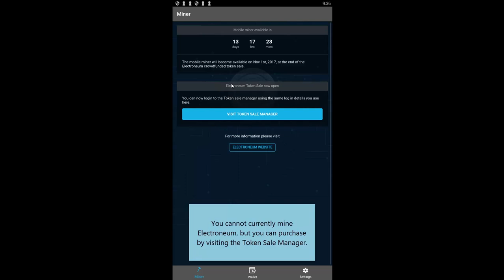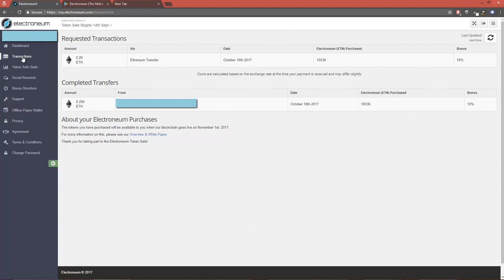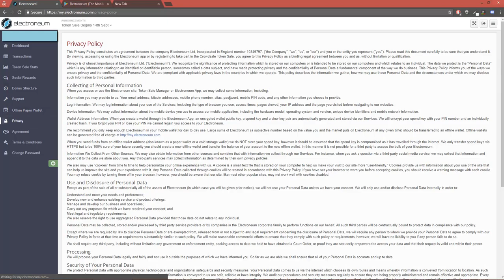Electroneum Android Wallet and Miner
This is a preview of the Electroneum Android app and online dashboard. Using the app you can manage your Electroneum (ETN) funds and also starting December 2017 you'll also be able to mine ETN using your smartphone.

Electroneum is the first mobile cryptocurrency, with an iOS version to follow soon. If you want to mine Electroneum you can do it after November 1st when the initial coin offering ends.

You can also join the Google+ community for Electroneum to discuss with others on when the wallets & mobile mining will be available